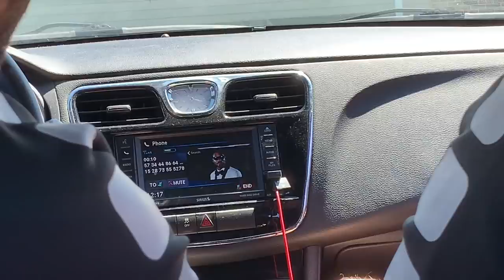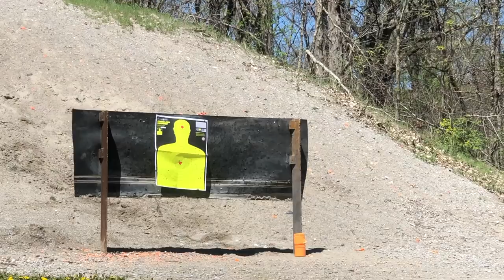VLOG: Guarding A D1 Commit 1V1 #5